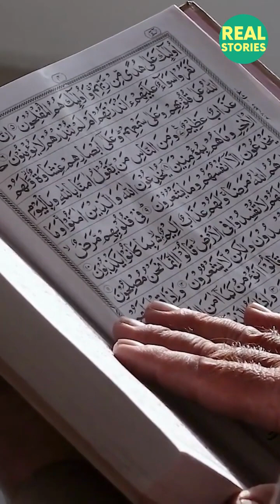How a US sister Karma Khadija revert to Islam I Real Stories TheDeenShowTV [Brooklyn]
My name is Karma Khadija, and I embraced Islam four months ago after studying it for four years. Growing up in America, I was unfortunately influenced to believe that Islam was oppressive against women, but I have come to realize that it is actually the most feminist religion. Despite having wonderful parents and a supportive family, I deviated from the right path quite quickly. Engaging in activities such as drinking, partying, and getting into trouble seemed normal in the environment I was raised in. Those who didn't participate in such behaviors were often seen as odd.

However, everything changed when I lost everything and came to a horrifying realization about the truth about my country. It was during this difficult time that I came across the plight of Palestine, which challenged everything I thought I knew. I had always believed in God, and my journey to Islam can be largely attributed to the extensive research I conducted on Palestine and its people.

A Palestinian co-worker of mine played a significant role in this transformation. They gave me a copy of the Quran, which I started reading and studying. Despite my continued indulgence in partying, my growing knowledge of Islam began to have a profound impact on me.

A pivotal moment occurred on my birthday when I went to a club. As we parked the car in front of a mosque in Brooklyn, the beautiful sound of the Adhan, the call to prayer, filled the air. Instantly, a sense of wrongdoing overcame me. I was sipping my drink and feeling quite content, but at that moment, I realized the error of my ways. My partner and I left the club shortly thereafter, never to return. This marked a turning point in my life.

Approximately five months ago, I started learning how to pray like a Muslim and began praying for my then-boyfriend to embrace Islam. I would consistently share information about Islam and the teachings of the Quran with him, but he was initially skeptical.

However, through his interactions with a few Muslims at his workplace, he began to grow closer to the faith. Praise be to God, one day he came home and announced, "Tomorrow, we are going to take the shahaada," the Islamic declaration of faith. We got married a month later, embarking on this new chapter of our lives together.

In summary, my journey to Islam was a gradual process that spanned several years. Despite being influenced by negative stereotypes, I discovered the true essence of Islam through my own research and the experiences that unfolded in my life. Islam has brought me immense peace and a renewed sense of purpose. I am grateful for the guidance I have received and for the supportive individuals who played a role in my journey. My hope is to continue growing in my faith and to share the beauty of Islam with others, dispelling misconceptions along the way.